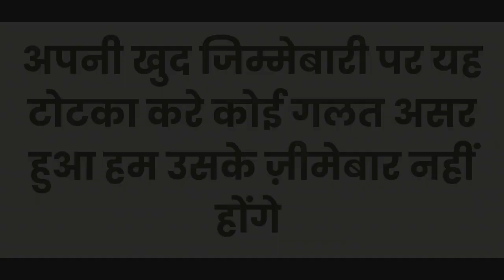आलू पर नाम लिखकर बिस्तर के निचे रखो आपके पास आ जेगी कुछ ही मिंटो में वशीकरण तरीका